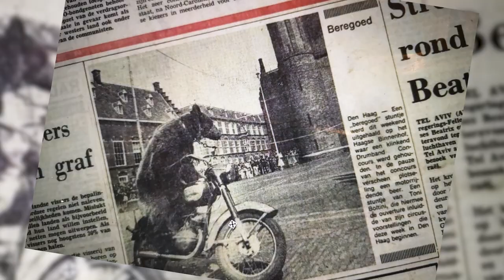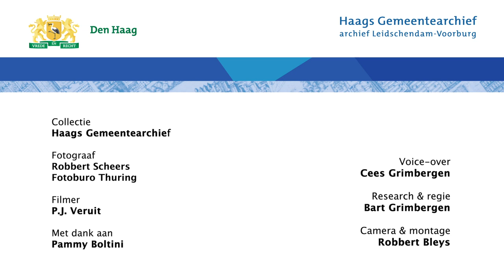Ik was erbij. Aflevering: Beren op het Binnenhof.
Het is mei 1976, drie beren rijden rondjes op het Binnenhof. Een publiciteitsstunt van Circus Toni Boltini die op het Malieveld stond.
We spreken Pammy Boltini, de vrouw van de inmiddels overleden circusdirecteur, over werken bij het circus, en natuurlijk over de bromberen uit 1976 en het feit dat er nu niet meer met dieren in het circus gewerkt mag worden.

De serie maakt gebruik van de eigen film- en video collectie van het Haags Gemeentearchief. In samenwerking met documentairemaker Bart Grimbergen presenteren we de komende maanden een serie van 12 korte films, waarin opvallend historisch Haags filmmateriaal tot leven wordt gebracht. Ooggetuigen vertellen hun persoonlijke verhaal, waarmee ze de historische filmbeelden kleur geven.